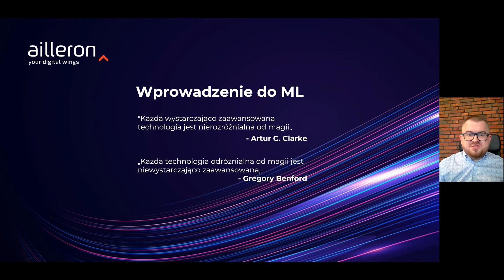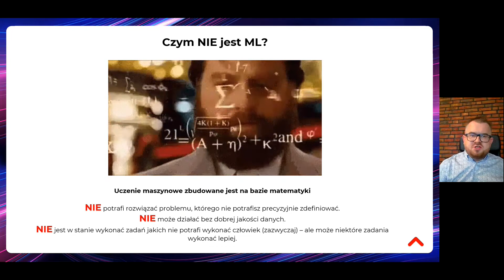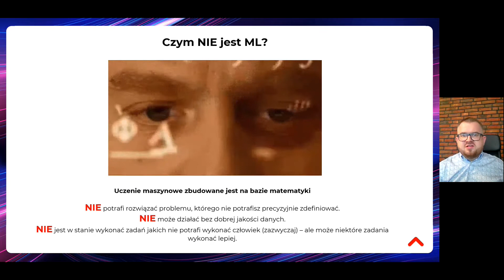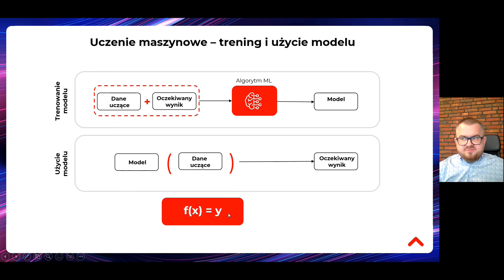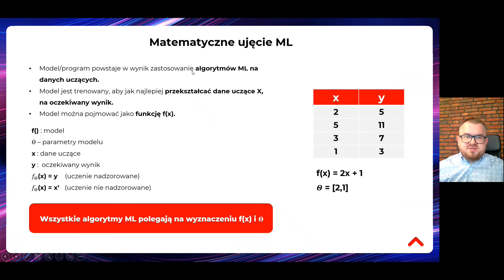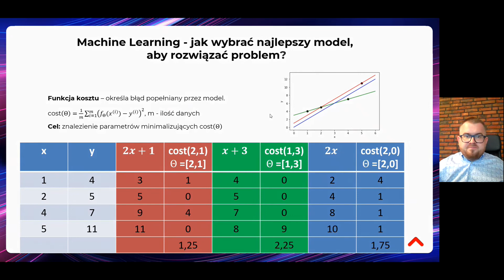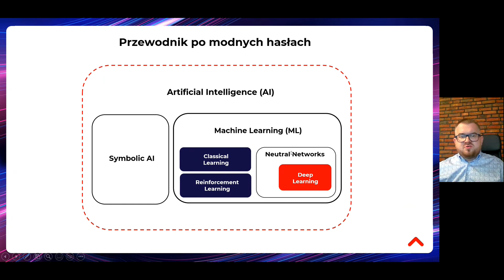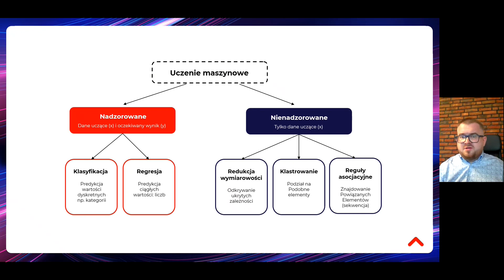Wprowadzenie do Machine Learning (ML)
Zapraszamy do obejrzenia odcinka nagrania webinaru „Chatbot, voicebot - przyszłość czy ślepy zaułek?”, który eksperci Ailleron przygotowali dla BNP Paribas Faktoring Sp. z o.o.

Jakub Porzycki, PhD, Machine Learning Team Leader z Ailleron SA wyjaśnia dlaczego uczenie maszynowe nie jest magią, tylko technologią do rozwiązywania problemów instytucji finansowych.